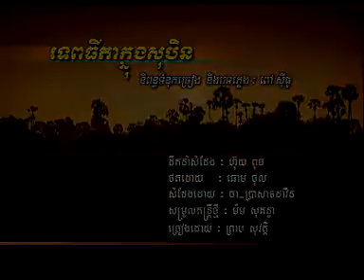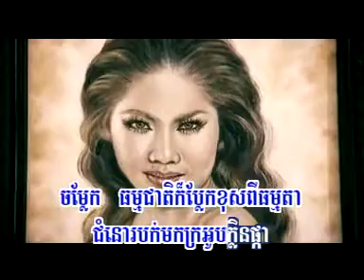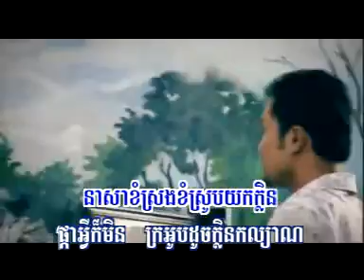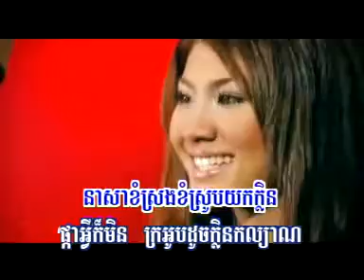khmer song Tep Thida Knong Soben